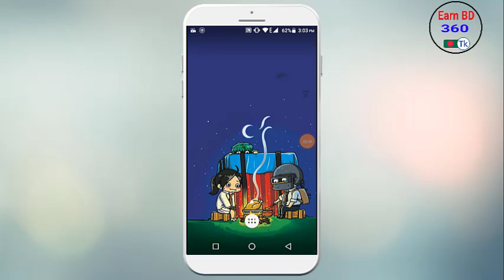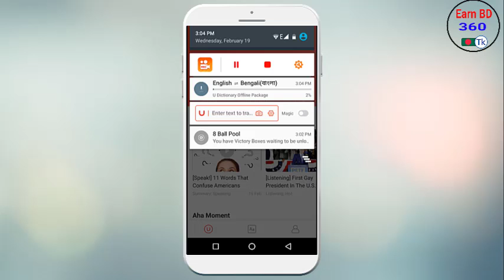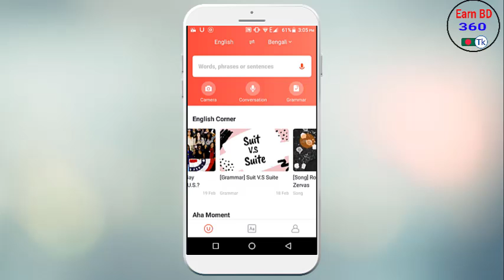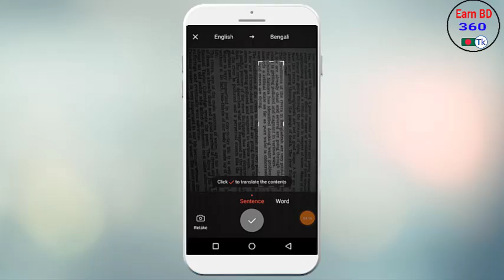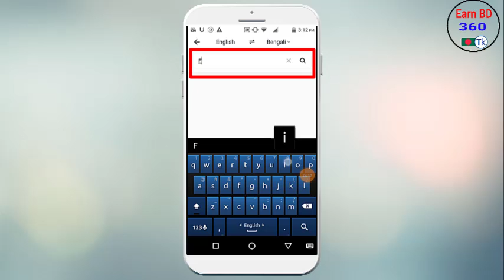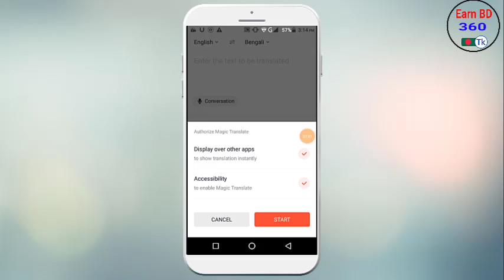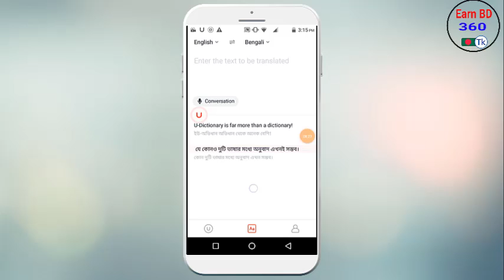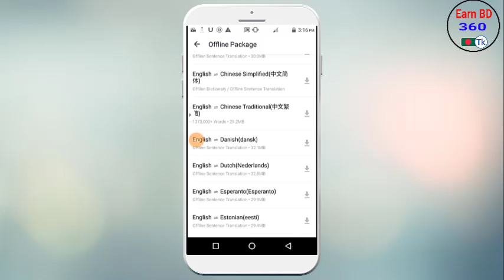যারা বাংলাদেশ এ বসে আমেরিকার মেয়েদের সাথে প্রেম করতে চান।শুধু তারা ভিডিওটি দেখুন। Earn bd360